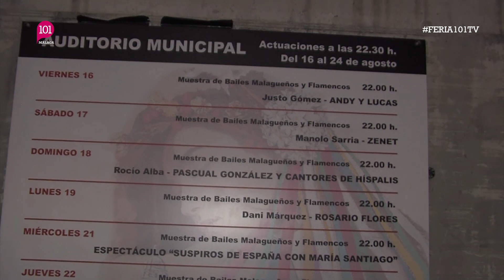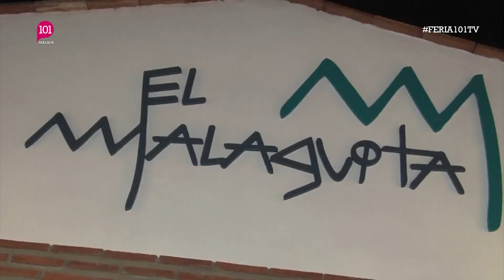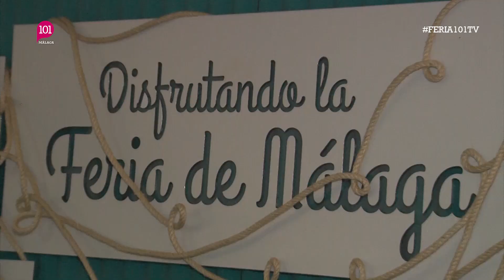Enferiados del 17 de agosto de 2019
El otro lado del Real del Cortijo de Torres nos lo cuenta Ana Ramos. Fiesta, espectáculos, casetas, bailes, familias. No te lo pierdas cada día en 101 Televisión desde las 19:30 justo después del programa especial de Eduardo Banderas en el set de la Marina